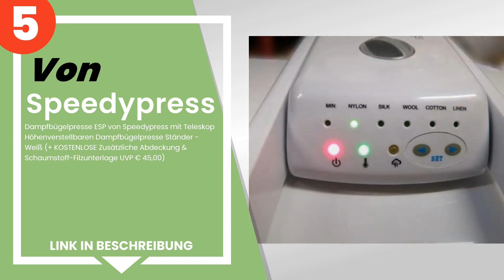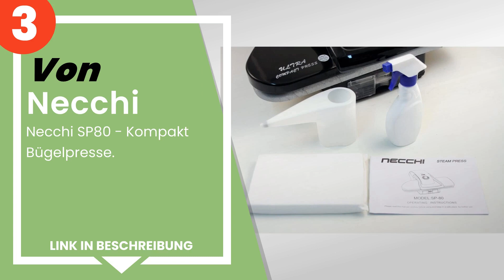Die 5 besten Dampfbügelpresse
✋ Hier ist die 5 besten dampfbügelpresse, auf dem Markt verfügbar .

 5) Dampfbügelpresse ESP von Speedypress mit Teleskop Höhenverst...

 4) Fast Press Bügelpresse.

 3) Necchi SP80 - Kompakt Bügelpresse.

 2) BlancaPress Bügelpresse.

 1) SINGER ESP2 Dampfbügelpresse.

Zeitstempel (Timestamps)

00:00 - Einführung
00:08 - 5) Dampfbügelpresse ESP von Speedypress mit Teleskop Höhenverst...
00:31 - 4) Fast Press Bügelpresse.
01:06 - 3) Necchi SP80 - Kompakt Bügelpresse.
01:40 - 2) BlancaPress Bügelpresse.
02:15 - 1) SINGER ESP2 Dampfbügelpresse.